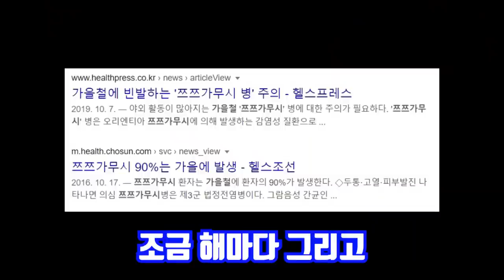이런 선물도...꽤 괜찮을지도...?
답은 벌레